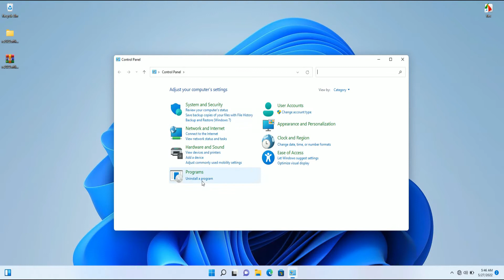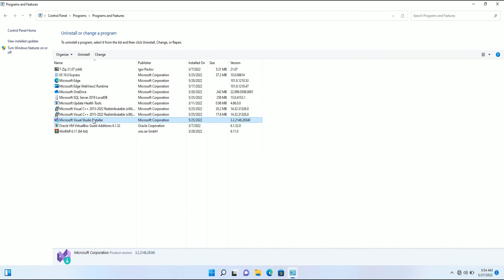Uninstall Visual Studio 2022 Windows 11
Tutorial how to Uninstall Visual Studio 2022 Windows 11.